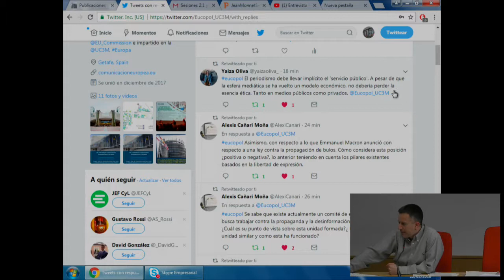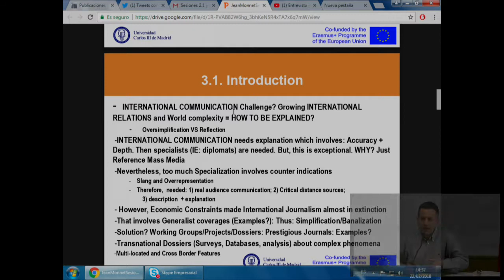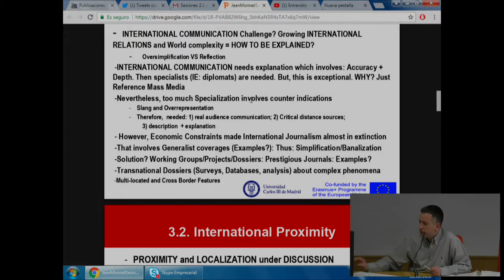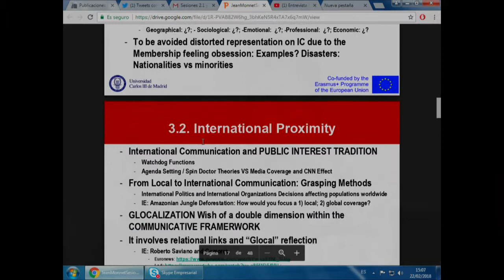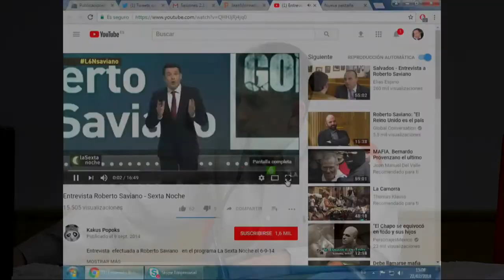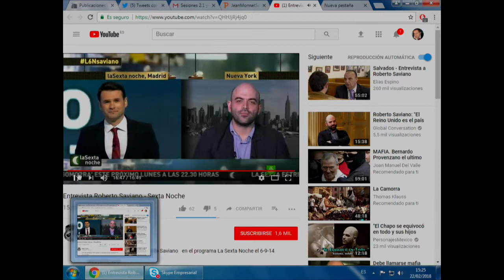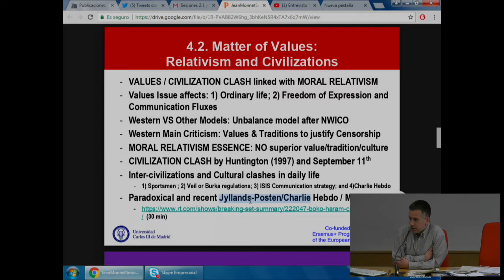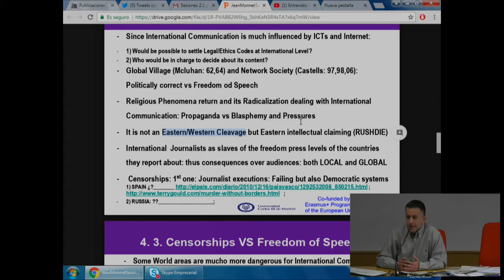Libertad de Prensa, códigos y ética profesional en la Comunicación Global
El profesor Jorge Tuñón aborda en esta segunda parte de la primera sesión del 22 de febrero, cómo se desarrollan la Libertad de Prensa, los códigos y la ética profesional dentro de la Comunicación Global. Esta clase forma parte del Curso Jean Monnet de Comunicación Europea que se imparte en la Universidad Carlos III de Madrid.